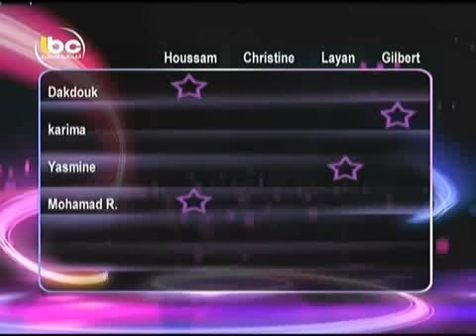Star Academy 8 .يوميات ستار اكاديمي 8 .19/4/2011. Part 2